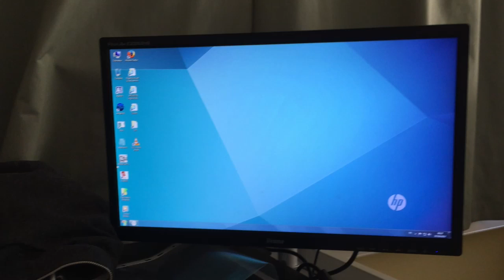sismolog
tutoriel réalisé par les élèves pour réaliser une coupe au niveau d'une zone de subduction avec le logiciel sismolog